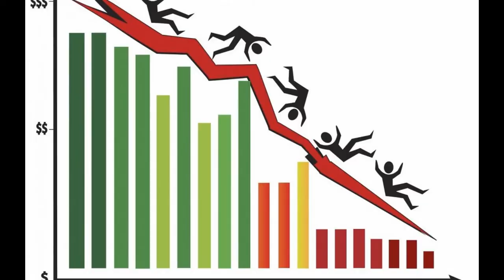The Name Behind the Race: The Jimmy Winkfield Stakes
In this weeks Segment for Thorofan, Doc looks at a race named for a jockey that never got the respect he truly deserved while riding in the US, but got all he deserved oversees in his racing career.  Watch to see what he means.